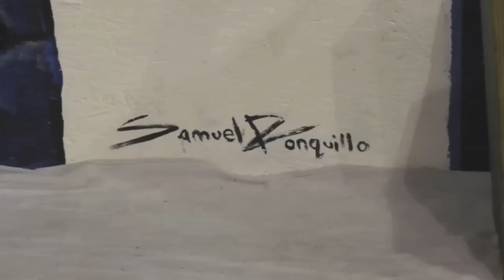Fallen Heroes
Mural by Samuel Ronquillo located inside CrossFit Total Control, the biggest box in Jax Beach.  This mural is to pay tribute to all of our fallen heroes. For anyone who has given their life for what they believe was right.